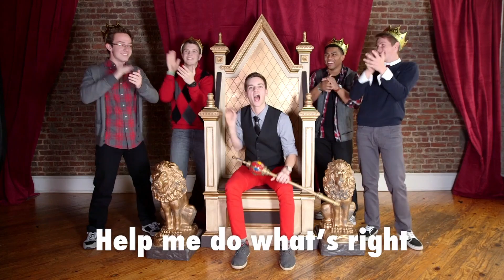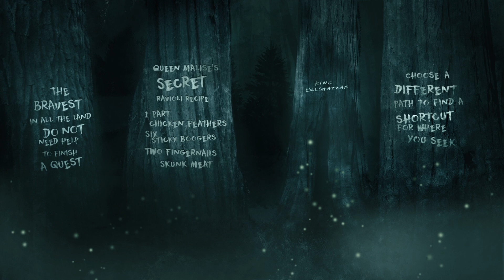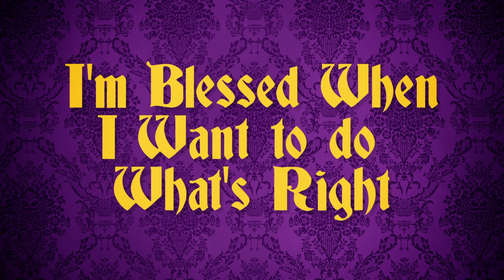Crowned Week 4 - August 1st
This week Kal and Ace continue their journey and learn to do things right. We will look at the bible story of King Belshazzar and see how we are blessed when we want to do what is right.

Want to be kept in the loop? head over to our Facebook page and give us a like to get reminders of weekly videos, resources and news for any upcoming events.